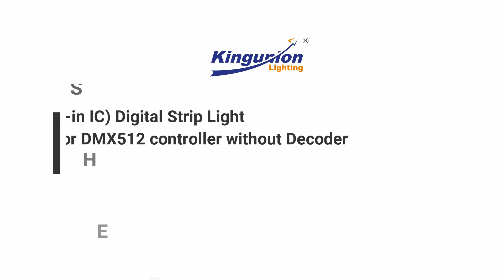DMX512 White & CCT & RGB+W IC Digital LED Strip(Kingunion Lighting)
Kingunion DMX512 Series
1. Single Color - 2700K-7000K
2. 2 Color - WW+W
3. 4 Color - RGB+W

The biggest LED Neon Production Base in Shenzhen, China.
Total Floorspace(11,500㎡)
Over 500 Employees
Annual Export US $29,600,000
Company Industry Experience(13 Years)
Silicone Extrusion LED Neon Production Machine(4 Sets)
LED Neon Light Output(500,000 meters per month)

OEM ODM LED Neon Flex to Highlight Your Business
- Reliable LED neon flex manufacturer.
- Eco-friendly silicone neon flex.
- Exclusively favorable price tailored to your needs.
- Easy and efficient custom process to cut costs.
- Instant response to any of your inquiries
- OEM/ODM Service

Add: Second Floor, No.1 Kaixinda Technology Park, No 49th Zhoushi Road, Langxin Community, Shiyan Town, Baoan District, Shenzhen City, Guangdong, China